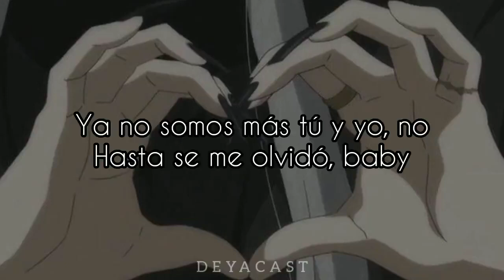Jerry Di “Bad decisions” // Letra //